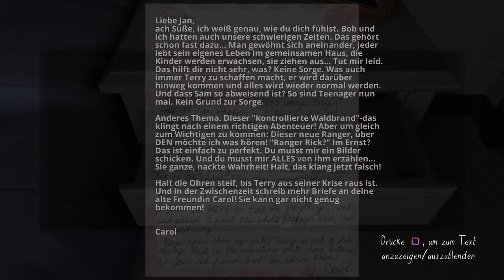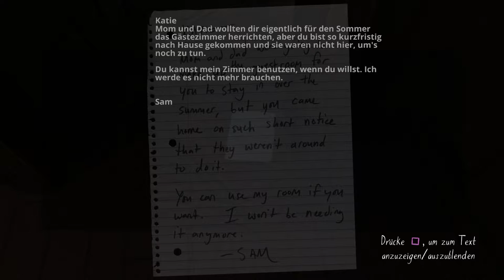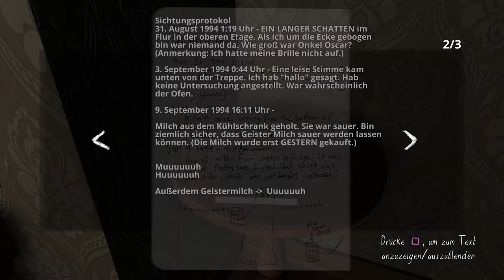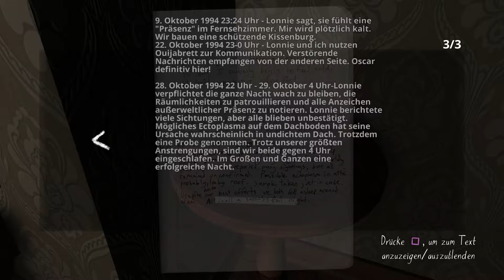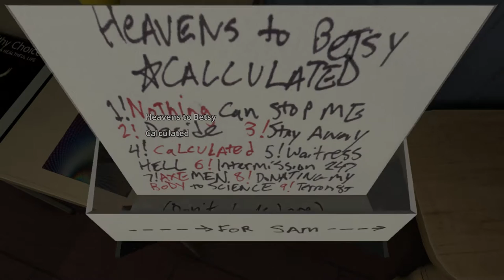Let’s Play Gone Home PS4 Gameplay#5 Wo sind denn alle hin und was ist auf dem Dachboden?